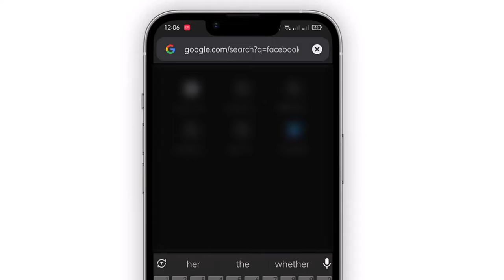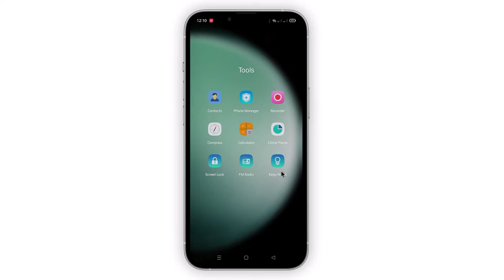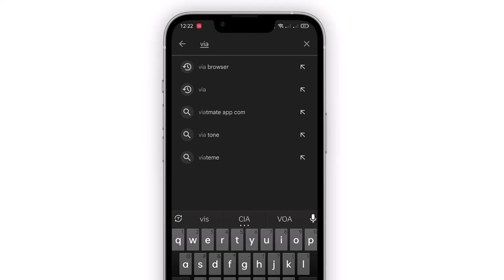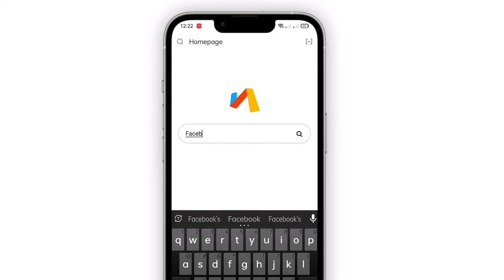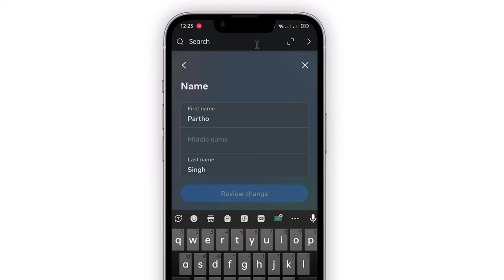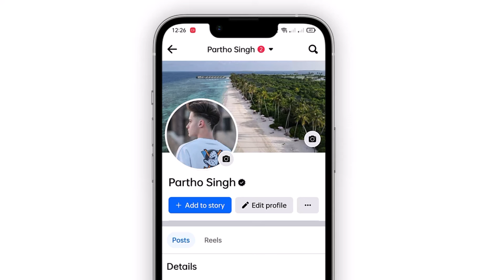Facebook Black Badge | How to Get Black Verification Badge on Facebook 2023 | Fb Black Tick Verify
Hello Guys, Today I will show how to Get Black Verification Badge on Facebook 2023. Facebook Black Tick Badge.

facebook black verify
Facebook Black Tick Badge
fb black verify
fb black badge
Facebook black badge
fb black tick mark
facebook black tick verification 2023
facebook black tick
facebook black badge
black verify facebook account
how to get black tick facebook id 2023
Facebook account blue tick verification 2023
fb blue badge trick verify profile 2023 free
facebook black badge script
facebook black badge remove